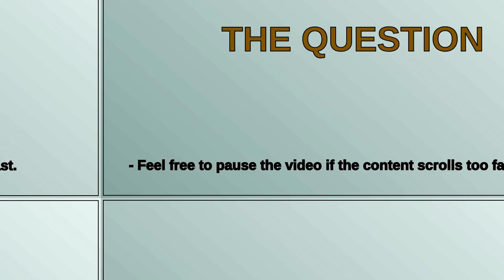Unix: rsync takes long time to start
rsync takes long time to start

A special thanks goes out to the community

  linux rsync